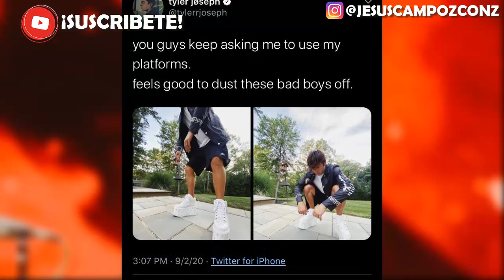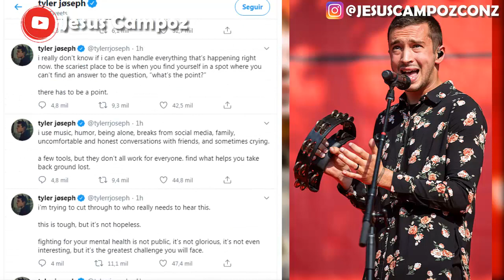Tyler Joseph POLEMICA | ¿Qué pasó? | EXPLICACION ESPAÑOL | Tyler CANCELADO es VIRAL | Fans DEFIENDEN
➤ Tyler Joseph es viral por polemica | Tyler Joseph explicacion | Tyler Joseph polemica | Tyler Joseph cancelado por esto | Tyler Joseph criticado | Tyler Joseph ¿Que paso? | Tyler Joseph que paso aqui te lo explico | Tyler Joseph funado | Funan o cancelan a Tyler Joseph por esta razon

Tyler Robert Joseph, conocido simplemente como Tyler Joseph , es un rapero , cantante , músico y compositor estadounidense , famoso por ser el vocalista del dúo estadounidense twenty one pilots

Aquí te doy toda la noticia de ultima hora sobre la polemica y el chisme de Tyler Joseph por su cancelacion y comentarios de fans además de la burla en twitter y su respuesta con un montón de tweets | Tyler Joseph es cancelado y fans lo defienden | Tyler Joseph viral por esto | Tyler Joseph polemica mundial | Tyler Joseph funado en eeuu | Tyler Joseph fans lo defienden en mexico - argentina - venezuela y demas